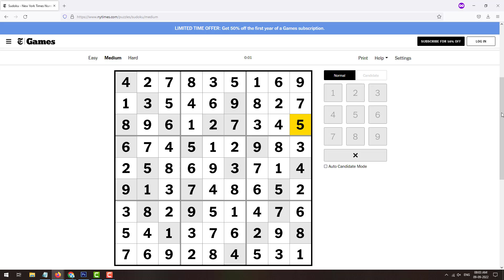Sudoku Solution - 9th September 2022 New York Times Hard Sudoku | NYT Sudoku Answer